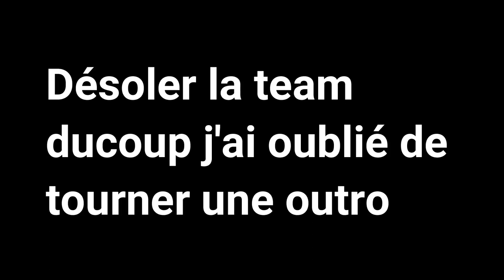Construction de la ligne de DH#2:Un gros drop!!!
Salut les amis on se retrouve pour une vidéo construction du spot,aujourdhui on fait un gros drop d 1.40 m. Bonne video.
↓Notre insta ↓
vtt_enduro_69

Nos Cameras: -GOPRO Hero 7 withe